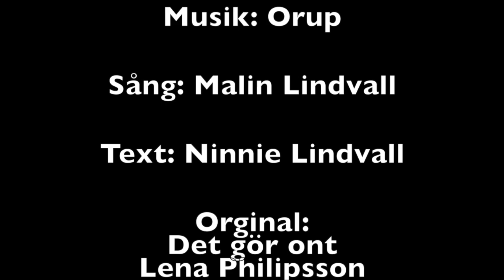Vallvisa till Catrin 2015-07-04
De första stapplande stegen i vallningens underbara värld kan vara nog så plågsamma.